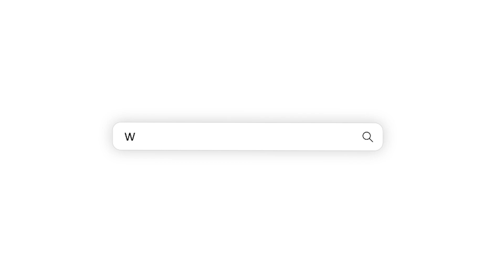Expert Tip #21: Watch Your Words on Social Media - Essential Advice for Tax Pros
In this expert tip, Chris Picciurro, CPA, MBA, PFS, ARA, Founder and Educator at the Monthly Recurring Revenue Institute, shares invaluable insights on the importance of monitoring your opinions, language and behavior on social media platforms, particularly for tax professionals.

Your online presence can serve as your public resume, potentially influencing current and prospective clients. Chris highlights how seemingly innocuous posts or comments can impact your professional reputation and credibility. Don't miss this essential advice for navigating social media as a tax professional.

Watch now to ensure your digital footprint reflects the professionalism and integrity your clients expect.